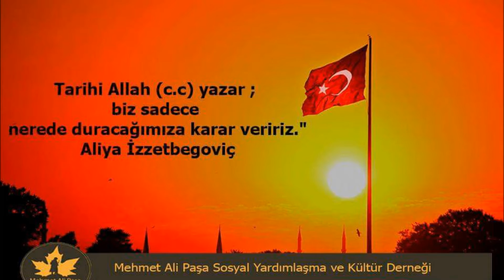"ACEMİLİKTE JIK TEK DÜZELTME" (JKD-579)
TÜRKİYE WUSHU FEDERASYONU